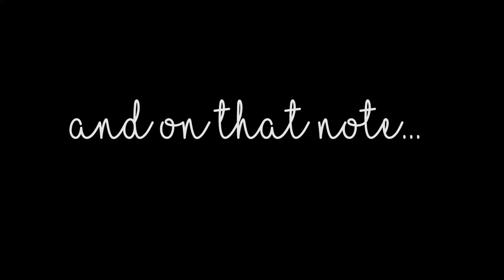Anguilla Weddings: How To Plan A Destination Wedding with Blue Sea Anguilla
An oh-so-romantic island paradise, it is no surprise that Anguilla is a top destination wedding location!

Expert Anguilla wedding planner, Amelia Vanterpool Kubisch of Blue Sea Anguilla shares all of her tips, the in's and out's of how to plan a destination wedding in Anguilla as we walk through one of THE best places for a destination wedding, Long Bay Villas and Santosha Villa Estate (which together sleep 55 people) with property manager, Patricia Bygrave.

Paramount in privacy, exclusivity, service and location - directly on the serene shores of Long Bay, we explore how to do destination weddings and weddings in Anguilla specifically...

- Legal process
- Planning the ceremony
- Planning extra events (Anguilla is ripe with them! (ex., boat excursions, sailing trips, golf, spa, etc.))
- Choosing the right decor and design (Black Orchid Florists)

One thing is for sure, Anguilla is for lovers :-)

Bruce White Jr
Cathy and Gary